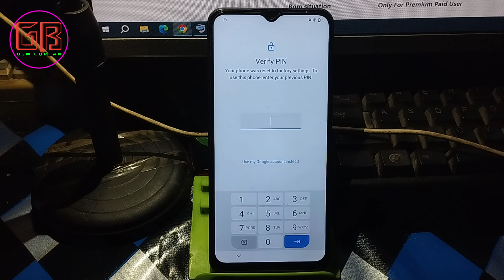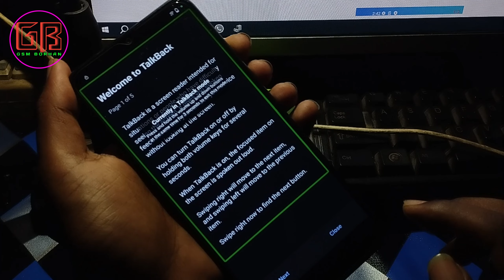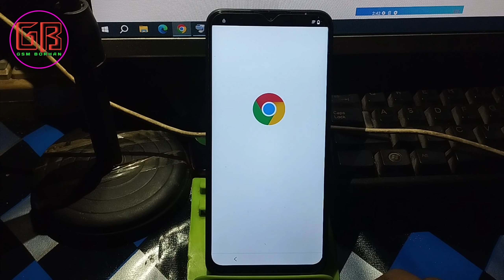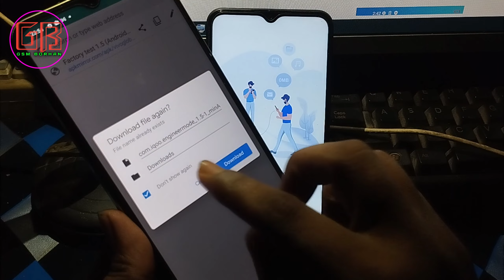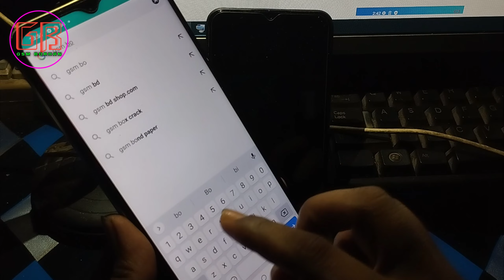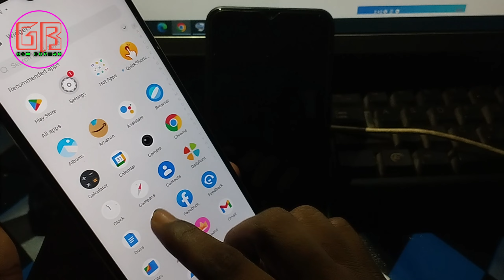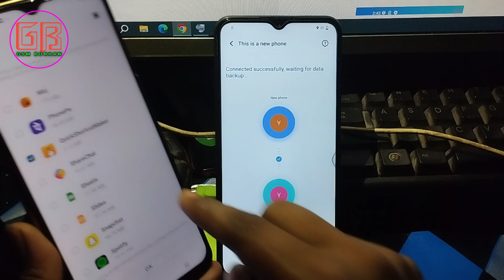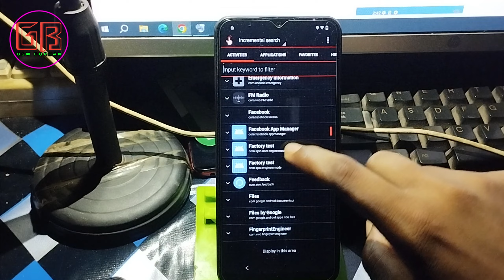Vivo Y16 FRP Bypass Android 12 New Update 2023 Vivo Y16 Google Account Bypass Without PC